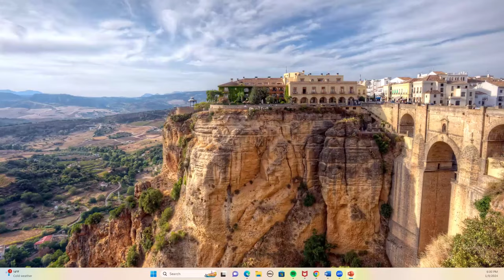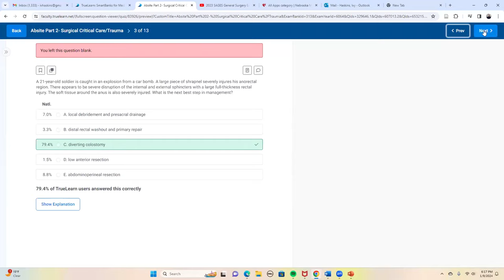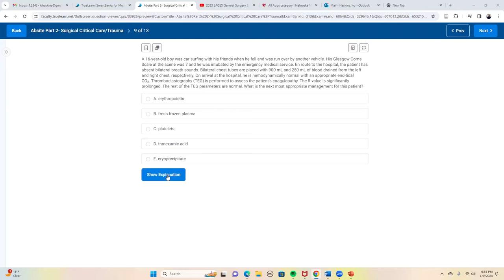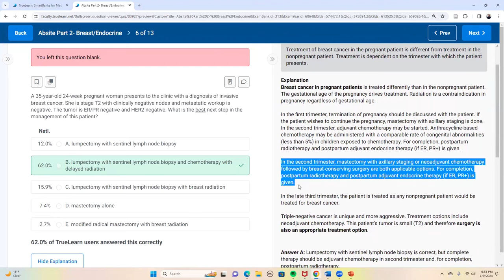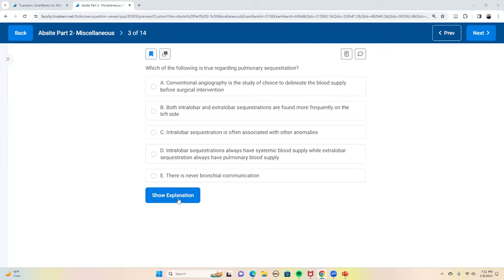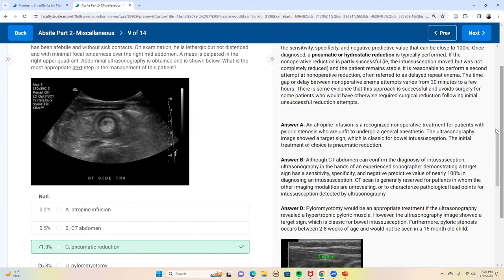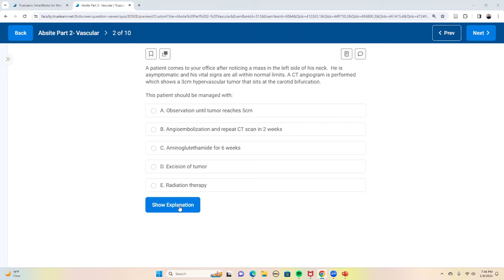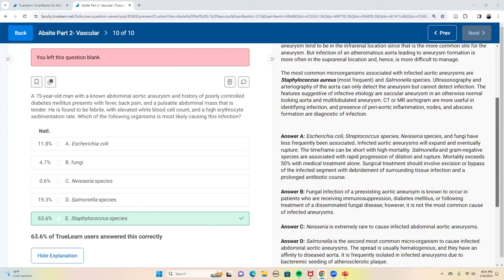General Surgery Review – Part 2